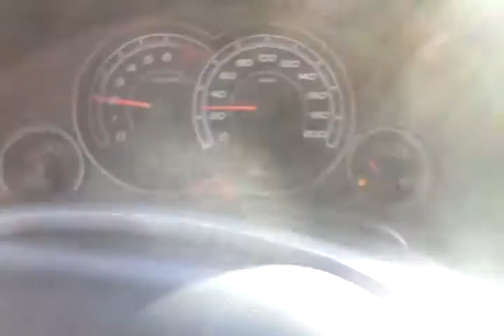DESENCUENTRO (C.Castillo/A.Troilo) - OSCAR RINALDI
MOLIENDO TANGOS POR MI BARRIO.-